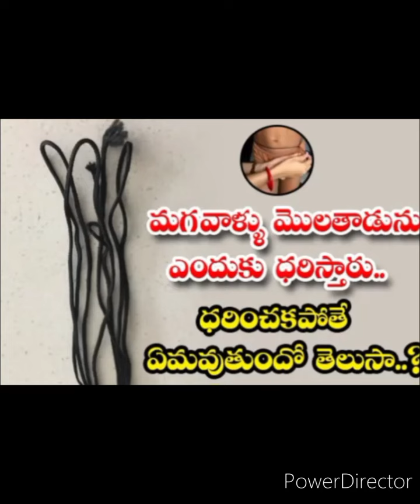మగవాళ్ళు మూలతాడు ఎందుకు దరిస్తారు ? దరించకపోతే ఏమిఅవ్వుతుంది ?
మగవాళ్ళు ఎందుకు  మూలతాడు  దరించాలి ?  దరించకపోతే ఏమిఅవ్వుతుంది ?
Sirishasirivlogs
youtube channel # interestingfacts